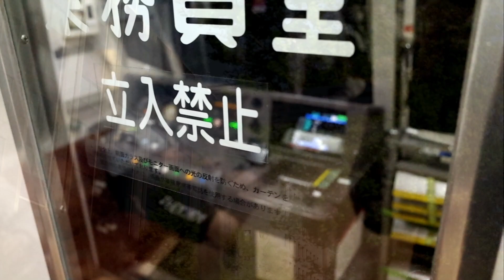YOKOHAMA KANNAI 橫濱 關內漫遊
YOKOHAMA KANNAI
橫濱 關內漫遊